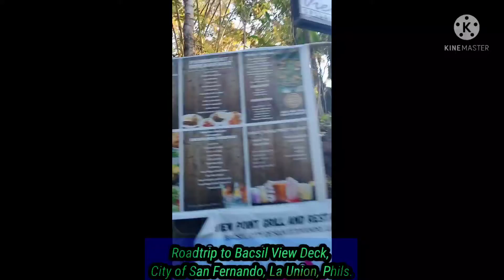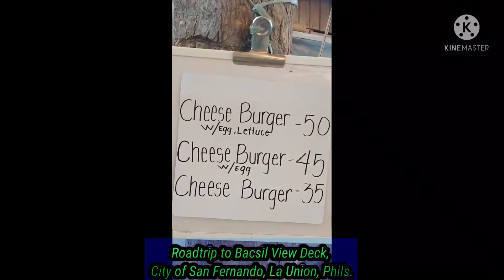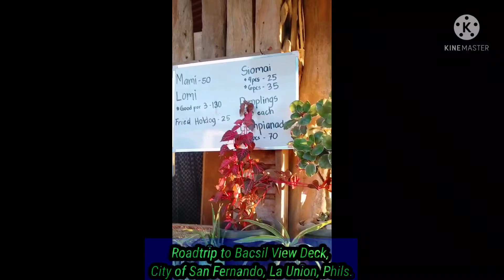Roadtrip to Bacsil View Deck of San Fernando City, La Union, Philippines